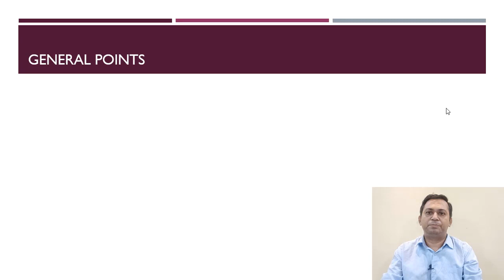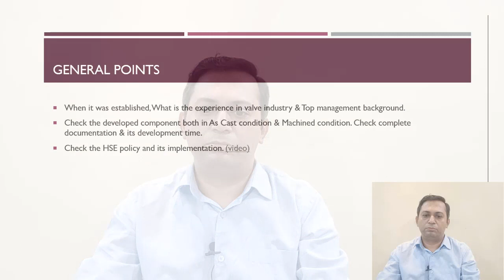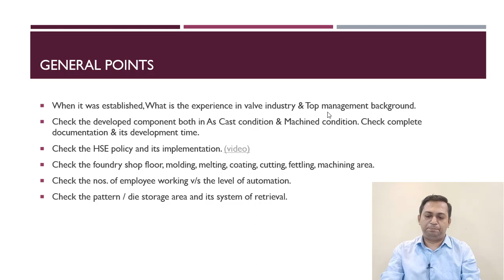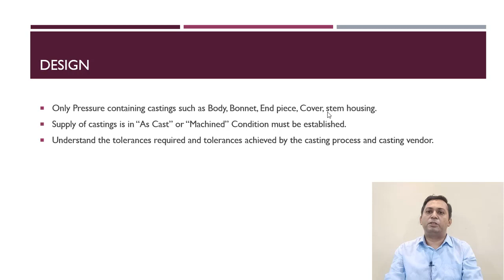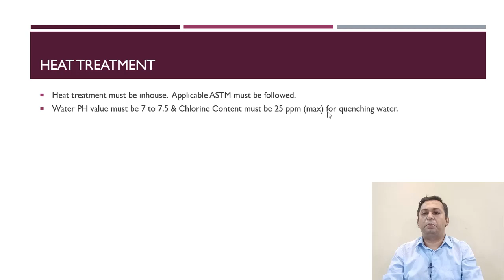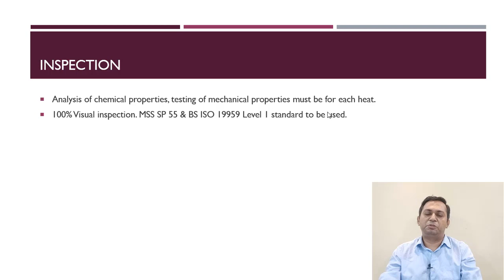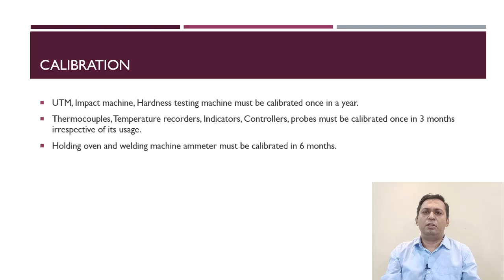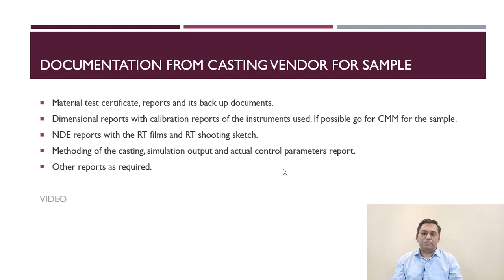Important Points for selection of Casting Vendor | Valves Industry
In this video, I am discussing the important points to be considered for the selection of a casting vendor. In the foundry industry, there are so many parameters are there, of which one has to measure and control the same to give good defect-free valve castings.
All the details are based on my experience of 3 years in the foundry industry. With this video, valve manufacturer personnel from purchase, the Quality department can be benefits and can select a good foundry.

Also, I want to get that I am working to develop castings for valve manufacturer with my knowledge and providing them with machined castings, ready for assembly.